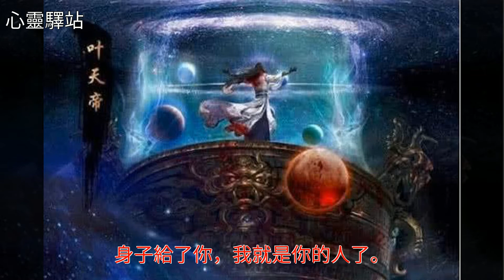遮天中她身份高貴，容貌更是不輸安妙依，數次幫助葉凡卻黯然退場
遮天中她身份高貴，容貌更是不輸安妙依，數次幫助葉凡卻黯然退場遮天中她身份高貴，容貌更是不輸安妙依，數次幫助葉凡卻黯然退場葉凡 青帝 美文